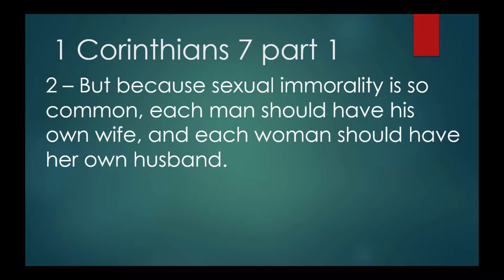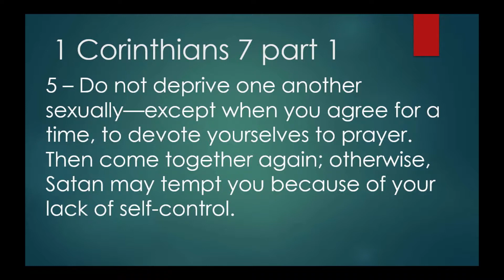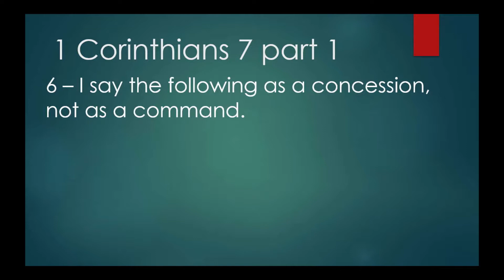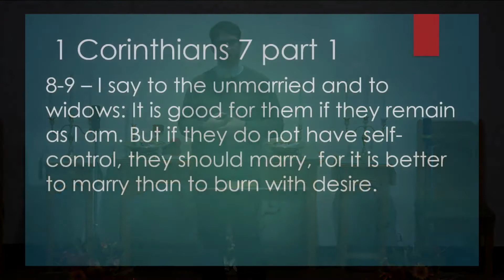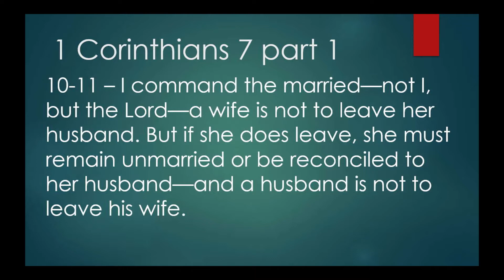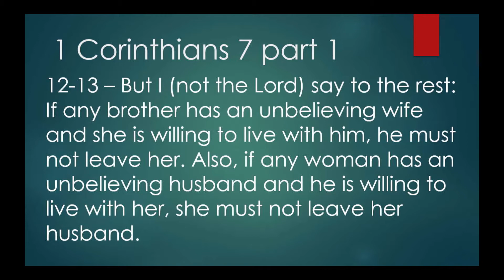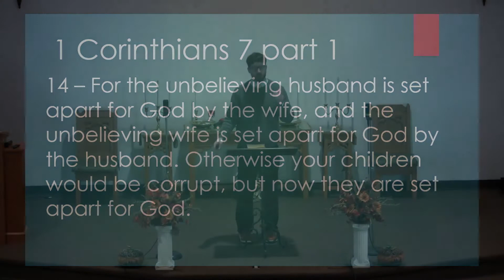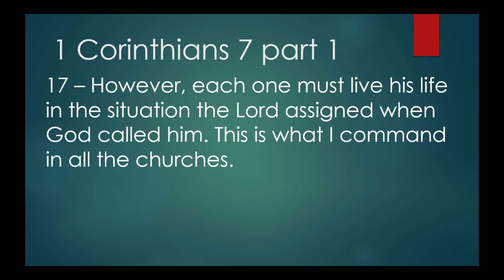1 Corinthians 7 part 1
November 11, 2019 - Hams Prairie Christian Church Early Service